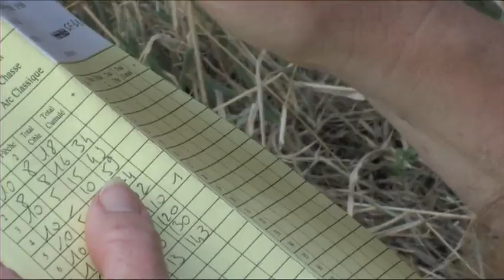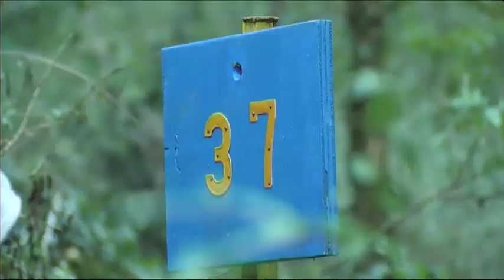tir à l'arc anv 3d vallet juillet 2010.mp4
Compétition de tir à l'arc 3D
Vallet  25 Juillet 2010